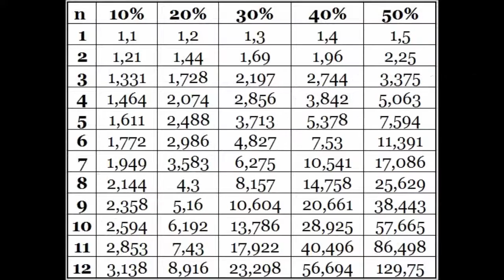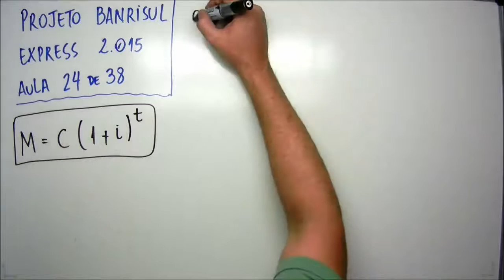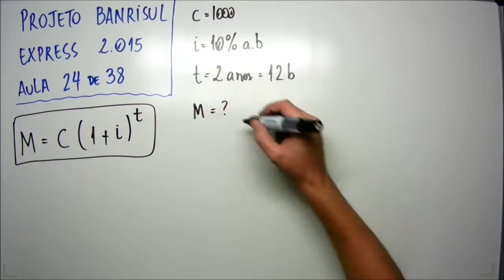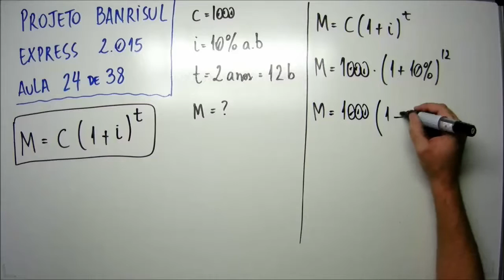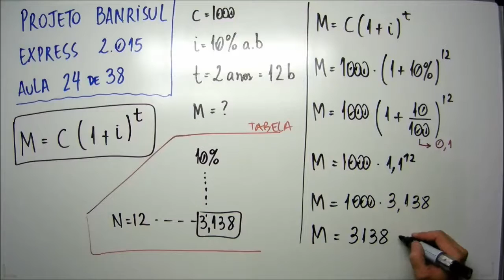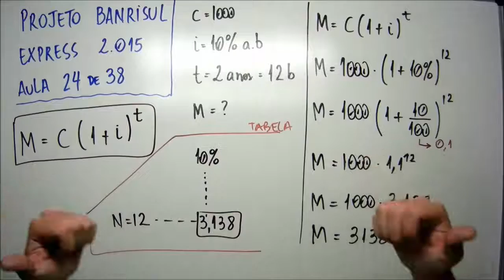Aula 24 de 38 - Matemática e Raciocínio Lógico - Projeto Banrisul Express 2015 - MatemaDicas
Questão:
FDRH – 24 de 38 - O capital de RS 1.000,00 esteve aplicado, pelo regime de juros compostos, à taxa de 10% ao bimestre, pelo prazo de dois anos. O montante produzido nessa operação financeira foi de
a) RS 1.210,00.
b) RS 1.440,00.
c) RS3.138,00.
d) RS6.192,00.
e) RS 8.916,00.